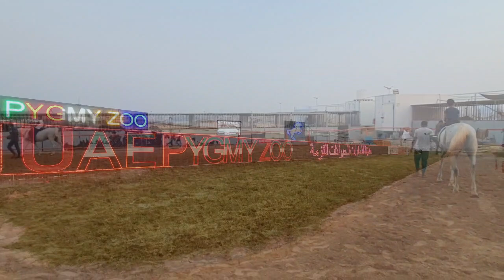Pygmy zoo Ajman|UAE PYGMY ZOO||Al Zorah Marina1||Petting Zoo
The UAE Pygmy Zoo

The UAE Pygmy Zoo is the first of its kind attraction in Ajman. It’s a particularly popular spot for families with young kids. Here, the kids can enjoy the outdoors and learn about various species of animals, birds and reptiles. There’s a whole bunch of things to do at this petting zoo, including animal encounters, camel and pony rides, and playing with cute little pups.
Pygmy Zoo is a Kids friendly Zoo. It has a variety of pygmy animals namely Marmoset Monkeys, Tortoises, Sugar Gliders, Bats... etc. They have horse, pony and camel riding as well. Inside the Zoo, there is also Kids free Play area which make the kids more enjoyable and exciting. We will be able to pet rabbits, dogs, macaw.. etc. Parking facility is right in front of the Zoo. Ticket offices are just at the entrance. There are also restaurants after the entrance area. It's a best recommended place to visit for both kids and adults.

Entry fee-  AED 15 per adult
Entry fee- AED 10 per child
Pony Ride-AED10 per child

Timing
Monday to Thursday 03:00 pm to 10:00 pm
Friday and Saturday are 01:00 pm to 10:00 pm